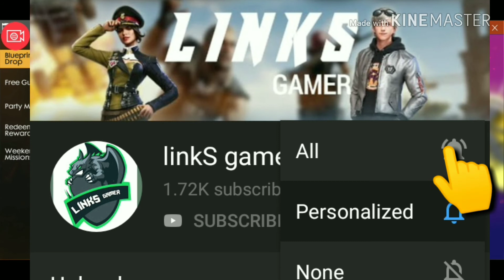Free Fire BluePrint Match Drop Event Full Details 👉 Here 👈 Free Incubator Blueprint in FreeFire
((NCS MUSIC))
Channel link::-

💥My FreeFire Uid💥::-

Free Fire Diwali Event | Prepare To Party | Party Mission Full Details | Weekend Mission - 4 minutes, 31 seconds -  - Ashish Gamer World - 4.1K views - 3 hours ago - play video
How to get Blueprint and tuk tuk skin || Free fire Diwali celebration event details || MG MORE - 10 minutes -  - MG MORE - 77K views - 3 days ago - play video
Bunny Warrior Bundle in Legacy Returns & Get Free Incubator Blueprint in Match Rewards || Free Fire - 4 minutes, 17 seconds -  - Ankur Sharma - 42K views - 3 days ago - play video
blueprint match drop||Diwali party mission freefire||Diwali prayers in freefire || - 5 minutes, 24 seconds -  - UTTAM sajwan - 26 views - 8 hours ago - play video
Free fire Halloween event details || Play and wIn magic cube and Blueprint - 6 minutes, 30 seconds -  - MG MORE - 45K views - 2 days ago - play video
How to Get Blueprint & tuk tuk skin// Free fire Diwali celebration event details//subhas gamer - 4 minutes, 49 seconds -  - Subhas Gamer - 1.3K views - 3 days ago - play video